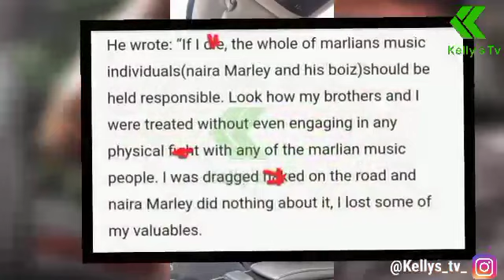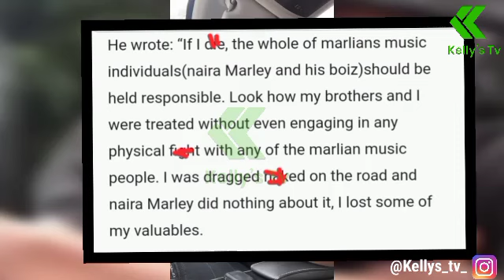Naira Marley And Mohbad Wahala (Full Gist)